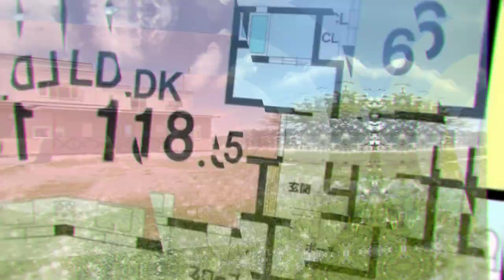新ひだか町静内の中古戸建☆オール電化☆二世帯向き☆トイレ3か所・キッチン２か所☆